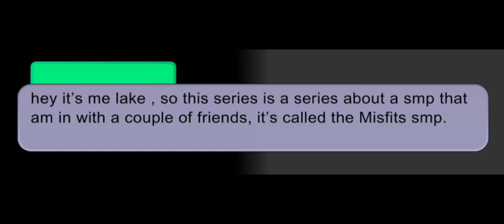Misfits smp episode 1: the blacksmith